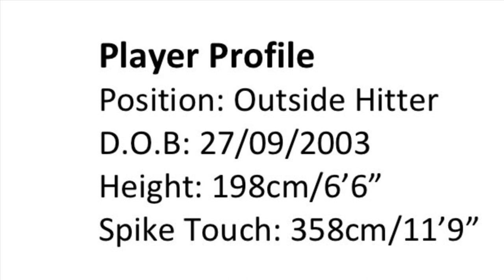Changmin Lee Australian Volleyball League (AVL) Highlights 2022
Victoria Vipers AVL season 2022